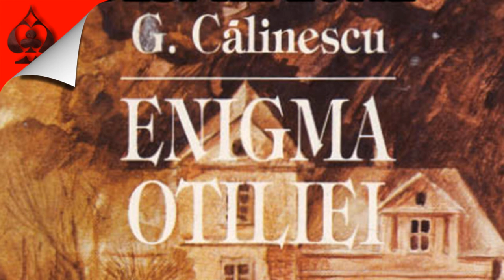02. Enigma Otiliei